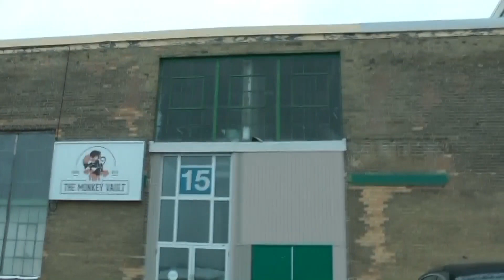Freelog - Learning Judo with Eli and Friends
I have every intention of bringing you whatever knowledge and wisdom i can, out of a feeling of responsibility and obligation after countless years of study.

$50 CAD -   30min (skype or facebook audio call)
$100 CAD - 60min (skype or facebook audio call)
$220 CAD - 2 60min sessions, with one discounted 45 min session

IN THIS VIDEO:
In this freelog.. I take the camera with me on my first time learning Judo.   luckily i have some good friends who were willing to let me record the session.